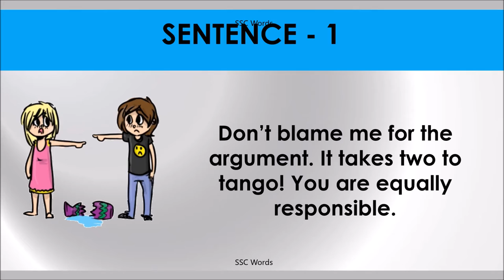TAKES TWO TO TANGO Idiom 882 # Meaning and five sentences # SSC Words